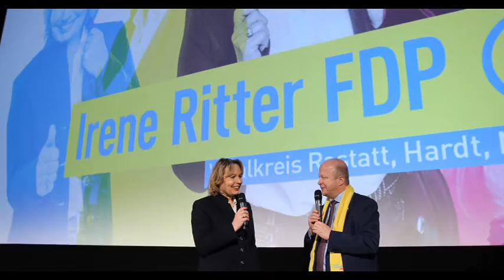ritter7klein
FDP Wahlkampf Baden-Wuertemberg, Landesvorsitzender Michael Theurer FDP zum Talk über Wirtschaft und Freiheit mit Kandidatin und Unternehmerin Irene Ritter in Rastatt und Umland, hier vor einem Film über Steve Jobs, APPLE Mitbegründer. Mit dabei auch Stephan Hartmann, Inhaber der ROSSI Apotheke in Rastatt , zum Thema Gesundheitspolitik der FDP.